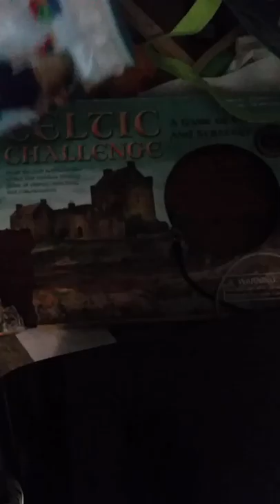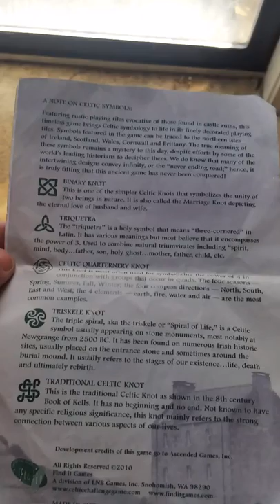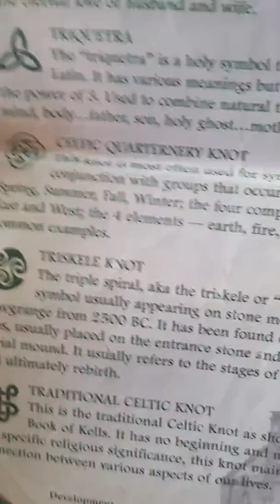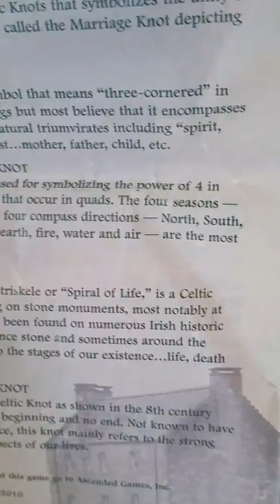Brehr plays music, Patch tries to fix new(used) printer, and Sarah discusses Celtics knots :)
Uhhh. look above :) (: